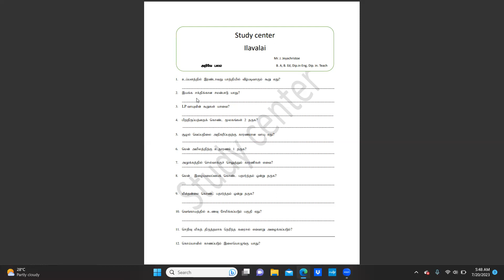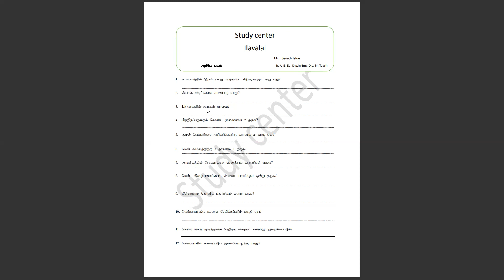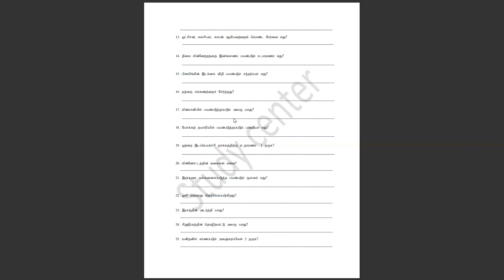விஞ்ஞானம் தரம் 6 -11/ விஞ்ஞான விநாடி வினா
விஞ்ஞானம் ஒலிம்பியாட் போட்டி/உப்பளத்தில் முதலாம் இரண்டாம் மூன்றாம் பாத்தியில் வீழ்படிவாகும் கூறுகள்/